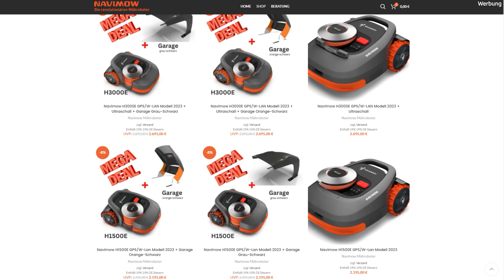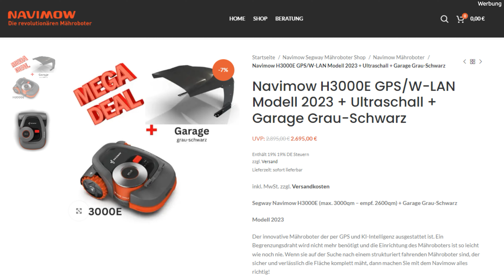Segway Navimow Garage (3 Vorteile) DAS hätte ich nicht gedacht!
Wie einfach baut man die Segway Navimow Garage zusammen und muss etwas beachten. In meinem Video gehe ich auf die Vorteile ein und wir schauen uns gemeinsam den Satellitenempfang an meinem H1500E nach der Installation an!

Mit dem Code "gratis messer" erhaltet ihr 30 Ersatzklingen GRATIS!
Mit dem Code "Kaigarage" erhaltet ihr 10€ SOFORTRABATT auf eine Garage eurer Wahl!

Den Segway Navimow über Amazon beziehen
Navimow i105E *
Passende Garage *
Navimow Shop *

IHR WOLLT MEHR ZUM THEMA SEGWAY NAVIMOW WISSEN?

▶ ERSATZTEILE & NÜTZLICHES FÜR DEN GARTEN
❎ Ersatzklingen SEGWAY NAVIMOW (0,63€/Stück)
❎ Der RASENWERK Shop bei Amazon

Vergleichbare RTK Rasenmäher Roboter anderer Marken:
▶ MAMMOTION LUBA 2 AWD RTK Mähroboter *
▶ DREAME A1 RTK Mähroboter *
▶ ECOVACS GOAT G1 RTK Mähroboter *

Viele Grüße
Kai